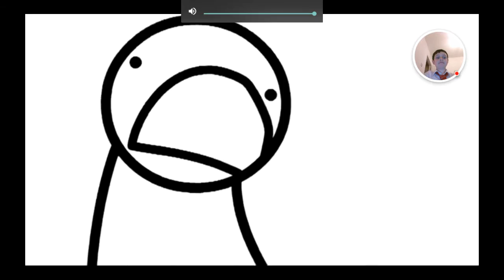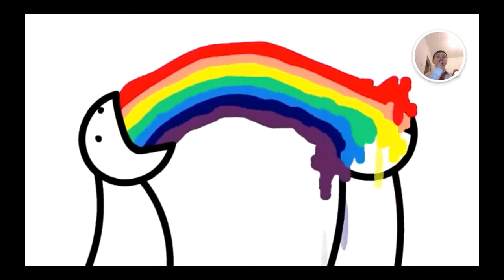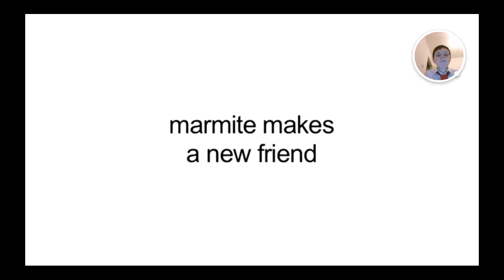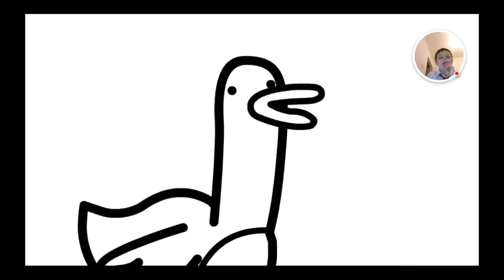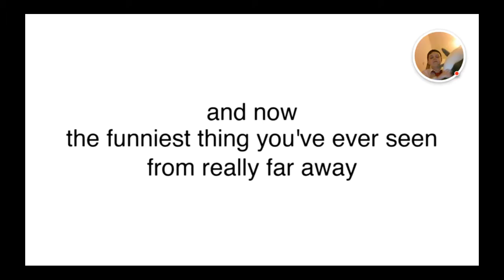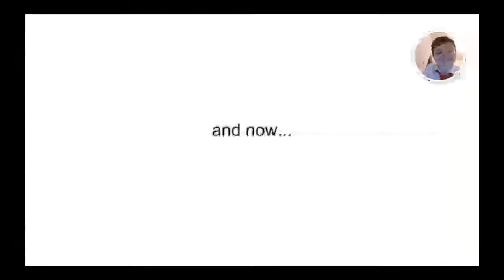Asdfmovie reaction 😀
So I made this in January and I forgot to upload it then I finally uploaded it